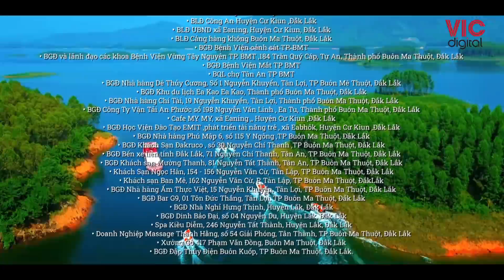Preview phim Bão Ngầm Tập 32 - Ong chúa thuê người thủ tiêu Toàn khỉ đốm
baongam bãongầm phimbaongam Preview phim Bão Ngầm Tập 32 - Ong chúa thuê người thủ tiêu Toàn khỉ đốm